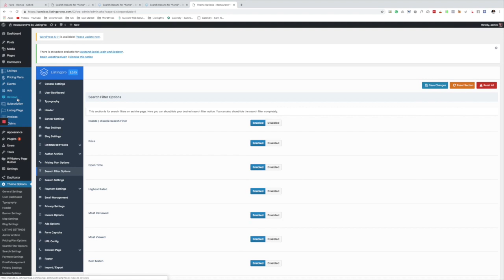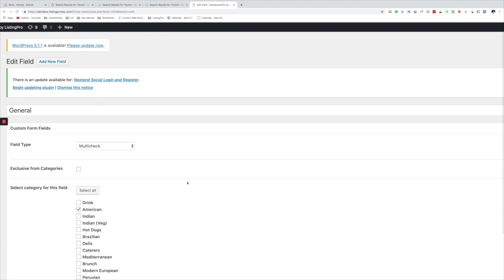How to add Custom Form Fields in Search Filter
In this video, we will show how to add custom form fields (also show as a group) and display them in the search filter.